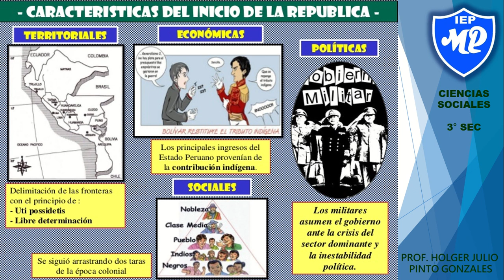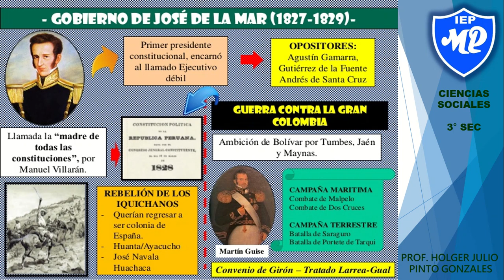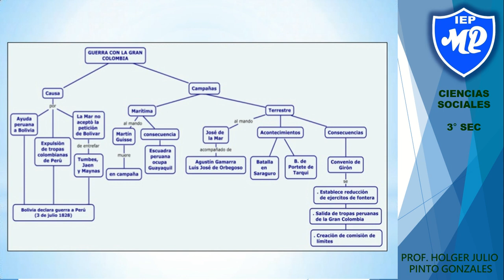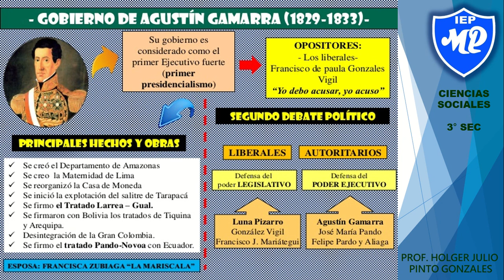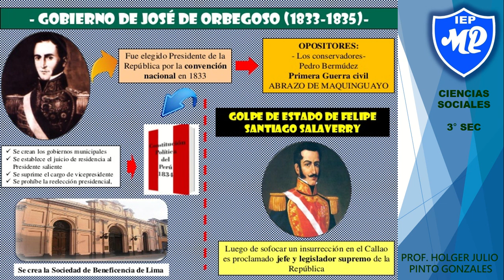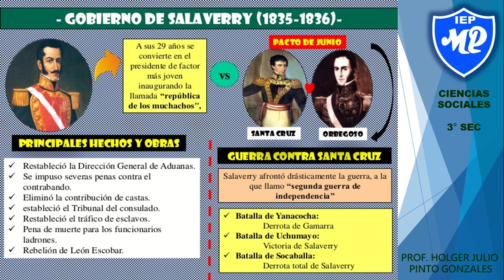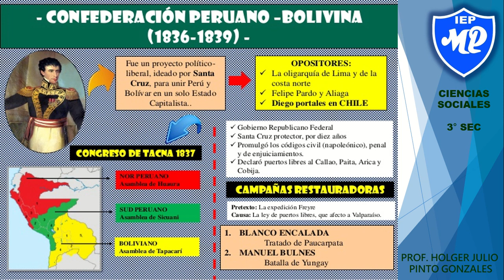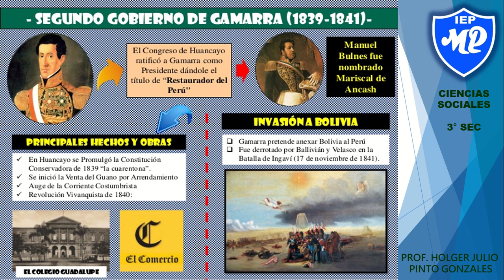3RO SEC S8 PRIMER MILITARISMO